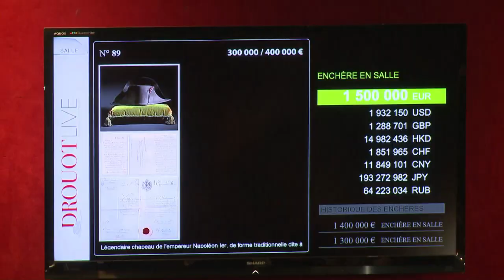Un chapeau de Napoléon acheté 1,8 million d'euros aux enchères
Un chapeau de Napoléon a été acheté 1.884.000 euros par un collectionneur sud-coréen dimanche 16 novembre à Fontainebleau, en région parisienne, au cours d'une vente aux enchères de souvenirs napoléoniens. Il est l'un des dix-neuf bicornes authentifiés de l'Empereur existant encore dans le monde. Durée: 00:49